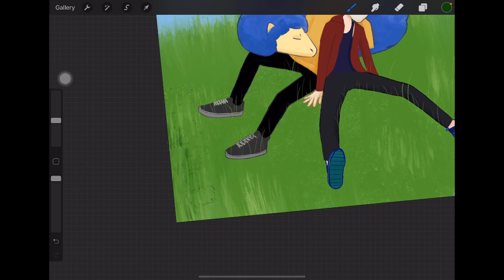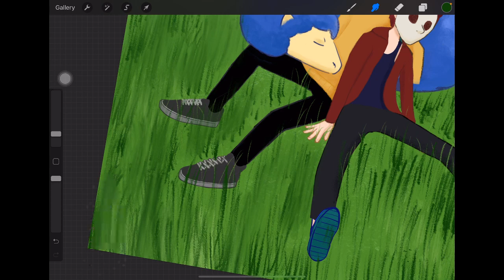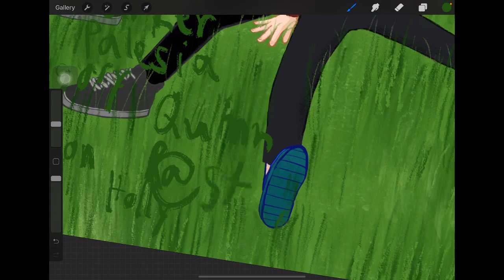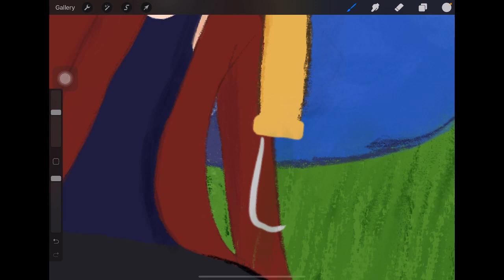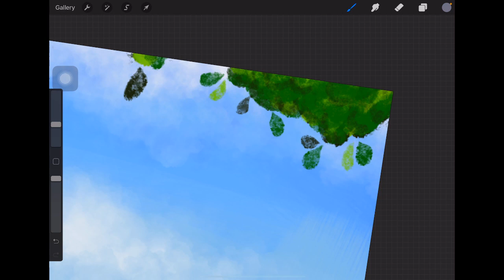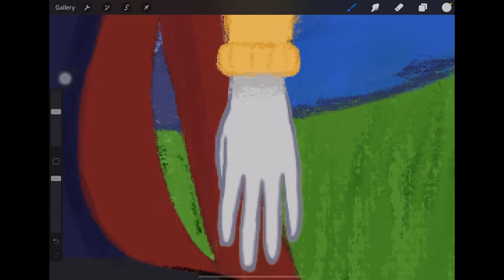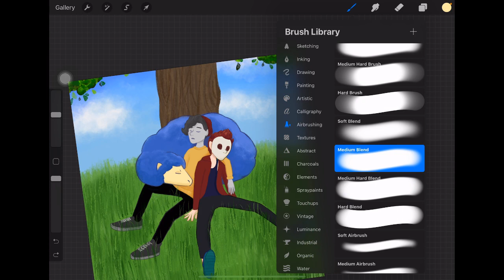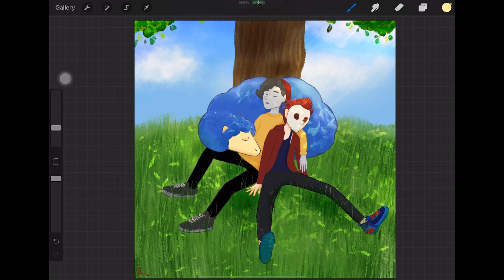Fridays are poooog